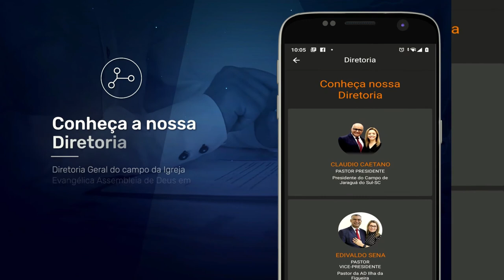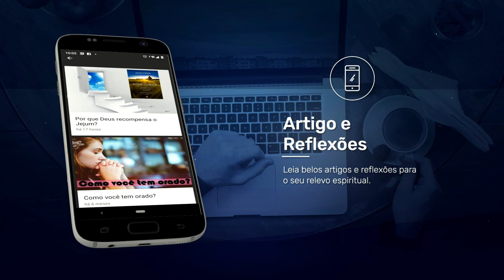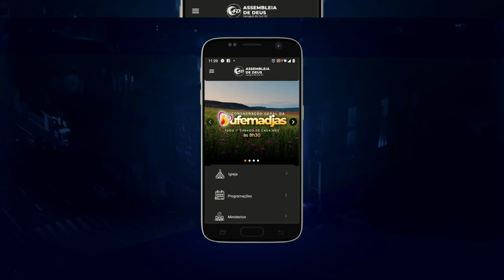Nosso Culto Nunca Mais Terá Véu - Pr. Claudio Caetano